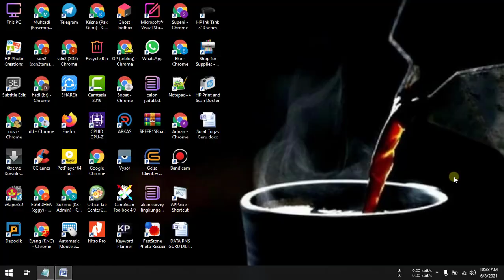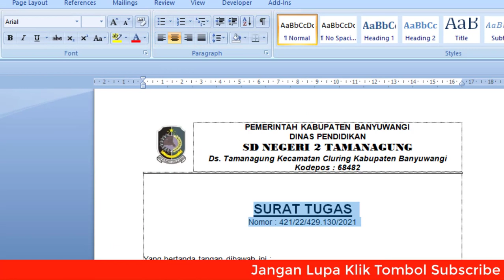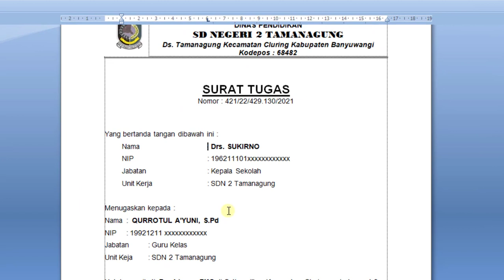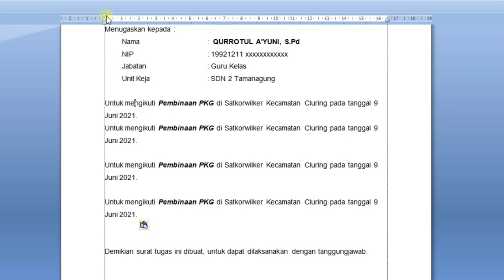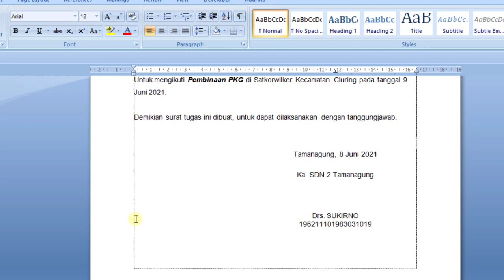Cara Merapikan Tulisan di Word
Berikuti ini adalah video tips dan tutorial tentang cara merapikan tulisan di word. Ketika bekerja pada aplikasi microsoft word maka akan banyak berkaitan dengan tulisan. Nah, pada video tutorial cara merapikan tulisan di word ini dibahas tentang cara merapikan paragraph, mengatur tabulasi, menata titik dua dengan baik dan  benar dan membuat area tanda tangan.

Penting dalam lembar kerja microsoft word untuk mengaktifkan menu ruler dibagian atas dan samping kiri lembar kerja. Untuk mengaktifkan menu ruler langkah-langkahnya adalah sebagai berikut:
Pilih menu view centang dibagian ruler pada group show/hide.

Langkah atau cara merapikan tulisan di word pada bagian paragraf:
1. Blok tulisan pada paragraph yang akan dirapikan.
2. Pilih menu firt line indent geser sesuai kebutuhan.
Apabila terdapat banyak paragraph bisa di copy sekaligus atau memanfaatkan menu copy formating teks.

Langkah atau cara merapikan tulisan di word pada teks atau tulisan setelah titik dua:
Setiap orang memiliki cara sendiri dalam mengatur penulisan teks setelah titik 2. Namun, cara yang biasa saya gunakan adalah dengan pengaturan tabulasi.
Lalu pilih tabulasi dan sesuikan letak tabulasi, biasanya untuk titik dua ini menggunakan let tab.

Demikian video tutorial tentang cara merapikan tulisan di word mudah, mudahan bermanfaat.

Terima_kasih,_Salam.